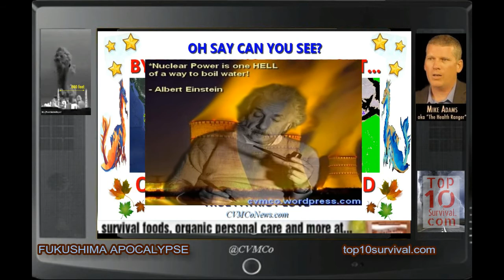[RADIATION] #7: "How to survive nuclear radiation. Fukushima Anniversary" ☢ #311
"Mike Adams aka The Health Ranger on the nuclear disaster at Fukushima Japan Anniversary 6 years later!" {checklist...
[RADIATION] #1: "How to survive nuclear radiation. TRUNEWS